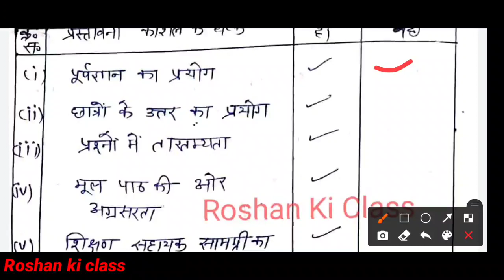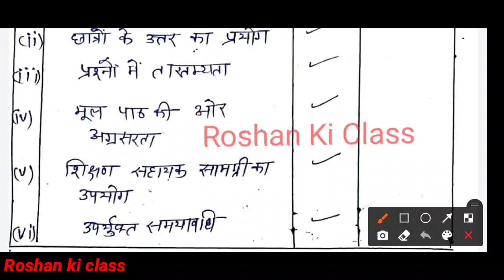प्रस्तावना कौशल विज्ञान - मिश्रण | Micro lesson Plan Science B.Ed/BTC | Micro Teaching Lesson Plan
इस वीडियो में मै आपके लिए  ( प्रस्तावना कौशल ) - ( सूक्ष्म शिक्षण कौशल )  बीएड और बीटीसी 1st year and second year me kaam aane wale लेशन प्लान लाया हूँ .

Pdf Link -

Social Roshan Ki Class.

Point Covers in this video :

Component's of introduction skill
प्रस्तावना कौशल विज्ञान गुरुत्वाकर्षण और तापमान | Micro lesson Plan In Hindi | B.Ed/BTC Micro Teaching
व्याख्या कौशल गणित
प्रस्तावना कौशल गणित  वर्गमूल
प्रस्तावना  कौशल गणित वृत्त का क्षेत्रफल
व्याख्या कौशल विज्ञान
प्रस्तावना कौशल विज्ञान गुरुत्वाकर्षण
प्रस्तावना कौशल विज्ञान तापमान
प्रस्तावना कौशल तापमान
प्रस्तावना कौशल गुरुत्वाकर्षण
प्रस्तावना कौशल
science micro teaching lesson plan
bed lesson plan -(B.Ed micro teaching lesson plan)